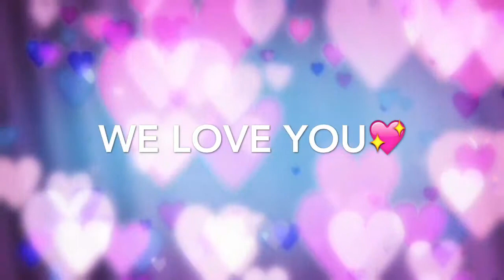Happy birthday Magnus